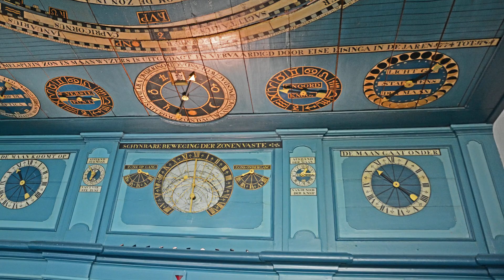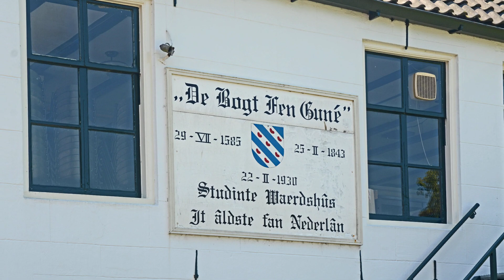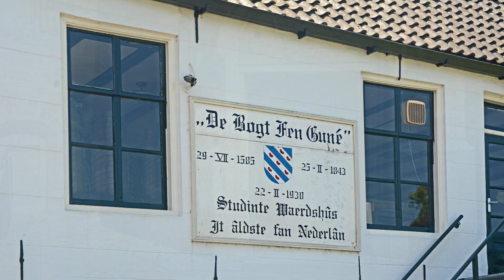Franeker Friesland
Franeker zou rond 800 zijn ontstaan als een Karolingisch castellum. De naam zou afkomstig zijn van "Froon-acker", ofwel "land van de heer/koning"; de oudste straat van de stad heet nog steeds Froonacker. Van de 11e eeuw tot de 16e eeuw ontwikkelde Franeker zich tot het bestuurlijk centrum van noordelijk Westergo. In 1419 werd Franeker middels de 'Buurtbrief' erkend als zelfstandige stad en maakte het zich daarmee formeel los van de grietenij Franekeradeel.

Op 12 mei 1500 werd de stad belegerd door een leger van 16.000 ontevreden Friezen tijdens het beleg van Franeker naar aanleiding van de hoge pachten en belastingen die werden geheven door Albrecht en zijn zoons Hendrik en George van Saksen. Hendrik vestigde zijn zetel in de stad Franeker. Met het beleg van de stad richtten de Friezen niets uit doordat ze slecht getraind en georganiseerd waren. Hertog Albrecht van Saksen verzamelde in alle haast een talrijk leger om Hendrik en de stad Franeker te ontzetten. Uiteindelijk werden de Friezen op 16 juli 1500 verslagen en de stad ontzet. Op 26 maart 1501 schenkt Hendrik V van Saksen de stad Franeker een aanzienlijk (200 morgen) stuk buitendijks kwelderland, genaamd de Franekerlanden.

Aan het einde van de 15e eeuw vestigde hertog Albrecht van Saksen zich tijdelijk in Franeker en leek het de hoofdstad van Friesland te worden. In 1504 weken de Saksen echter uit naar Leeuwarden vanwege haar beter verdedigbare blokhuis. Daarna bleef de stad nog lange tijd belangrijk voor de Saksen, totdat Friesland als bezit overging naar Karel V.

Toen de Republiek der Zeven Verenigde Nederlanden in opstand kwam tegen Spanje, koos Franeker al vroeg de zijde van Willem van Oranje. Franeker werd hiervoor in 1585 beloond met een universiteit, de Universiteit van Franeker, op de Universiteit van Leiden na de oudste van Nederland. Er werden vier redenen aangevoerd: het was goedkoper dan studeren in Leiden, de ouders konden beter op het gedrag van hun kinderen letten, het was goed voor de ontwikkeling van de bevolking en het geld dat de studenten zouden uitgeven bleef binnen de provincie. Aan deze "Franeker Academie", geschonken door de Friese stadhouder Willem Lodewijk van Nassau en geopend op 29 juli 1585, kon men theologie, rechten, medicijnen, klassieke talen, wijsbegeerte en wis- en natuurkunde studeren. Een van de studenten was prins Willem IV.

Het verhaal gaat dat inwoners van Franeker in de Middeleeuwen geprobeerd hebben een kerkklok te stelen uit Harlingen. Sindsdien worden de Franekers klokkendieven genoemdIn de 18e eeuw raakte de stad in verval, maar in de patriottentijd deed Franeker nog van zich spreken. In september 1785 werd het tweehonderdjarig bestaan van de Hogeschool gevierd. Prinses Wilhelmina van Pruisen nam deel aan de feestelijkheden zonder haar echtgenoot, die zich geconfronteerd zag met verlies aan macht en invloed en al zijn bevoegdheden wilde opgeven: overal in het land waren exercitiegenootschappen opgericht, het dragen van oranje was sinds enkele weken verboden en in 's-Gravenhage was hij uit zijn militaire functie ontzet. In mei 1787 werd het de studenten en professoren (zoals Johan Valckenaer) verboden deel te nemen aan de oefeningen van het exercitiegenootschap. De Staten van Friesland vaardigden eind mei bovendien een verbod uit om wapens aan te schaffen, met als gevolg dat de patriotten zich in hun vrijheid voelden aangetast. Binnen enkele dagen zouden in Friesland nieuwe regeringsreglementen in werking treden, met strengere eisen aan de vroedschapsleden. De Staten van Friesland waren bang voor een herhaling van wat zich in augustus 1786 in de stad Utrecht had afgespeeld: daar hadden de landelijk verzamelde exercitiegenootschappen de prinsgezinde leden van de stadsregering aan de kant gezet. Enkele weken later dreigde een Pruisische inval en meteen werden in sommige plaatsen defensiegenootschappen opgericht, want het gewest Holland wilde geen excuses aanbieden voor de aanhouding van de prinses, die naar Goejanverwellesluis was opgebracht.